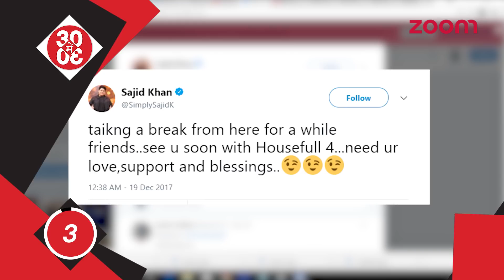‘Padmavati’ Not To Release Until April? | Sajid Goes Off From Social Media